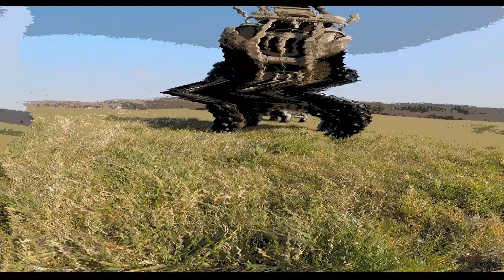Duchu ATV | Gaszyn Challenge od Lost Saints Nominacja dla FabiqMoto Quadowy Vlog | Ori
Otrzymana nominacja do Gaszyn Challenge od Lost Saints. Przekazałem do @FabiqMoto, Quadowy Vlog, Ori ATV Riders oraz @Terenwizja. Trzymam kciuki za realizację zadań. Pozdrawiam Duchu ATV ;)

Podziękowania dla Adama oraz Marka za wsparcie :)

Uwaga! Powyższy materiał został specjalnie zmodyfikowany, obrobiony elektronicznie i zmontowany za pomocą programu, w którym można dowolnie edytować materiał video w taki sposób aby uzyskać prezentowany efekt. Jazda w lesie, po polach oraz łąkach to efekty komputerowe. Prędkości pokazywane na licznikach są zawyżone i nie są skalibrowane. Nie jest to nagranie z monitoringu lub rejestratora jazdy. Wszystko co właśnie zobaczyłeś nigdy się nie wydarzyło i jest produkcją filmową. Jakiekolwiek podobieństwo przedstawionych na tym kanale ( w filmach ) osób, miejsc, wydarzeń, imion, ksywek, adresów i innych jest czysto przypadkowe. W związku z powyższym nagarnie to nie może być dowodem w sądzie lub prowadzić do ukarania za wykroczenia drogowe i inne.